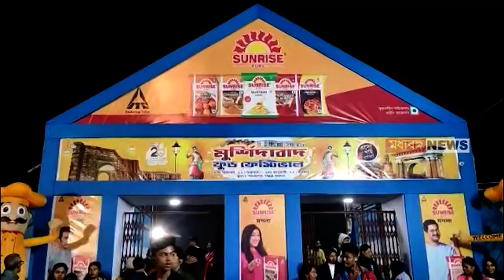Murshidabad Food Festival: খাবারের গন্ধে ভাসছে বহরমপুর! আসুন ফুড ফেস্টিভ্যালে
মুর্শিদাবাদ ফুড ফেস্টিভ্যাল এবছর আরও বড়ো রঙিন। শুক্রবার থেকেই সকলের জন্য খুলে গেলো ফুড ফেস্টিভ্যালের অবাড়িত দ্বার।  খাবারের টানে প্রথম দিন থেকেই ফুড ফেস্টিভ্যালে ভিড় জমাচ্ছেন খাদ্য প্রেমীরা।

Madhyabanga News